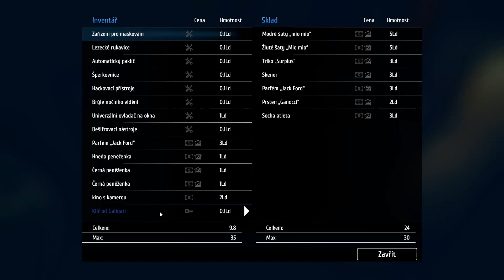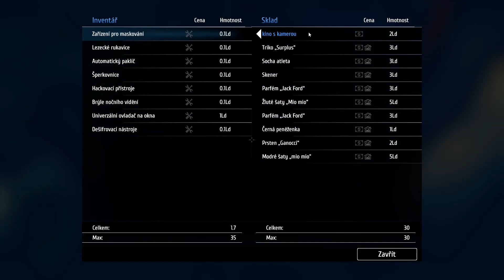Thief Sim - 704 Galigati (60k)